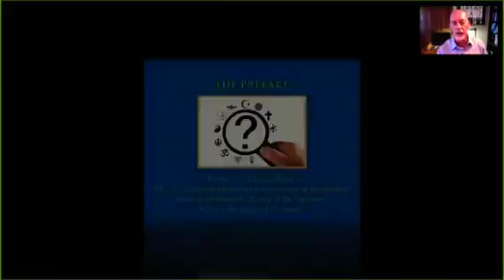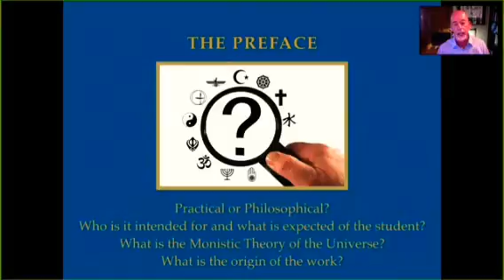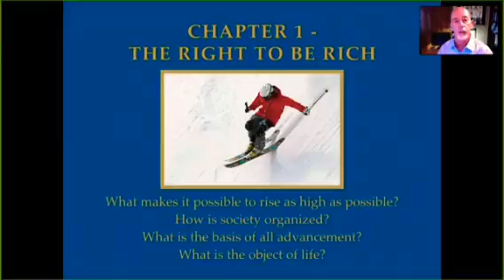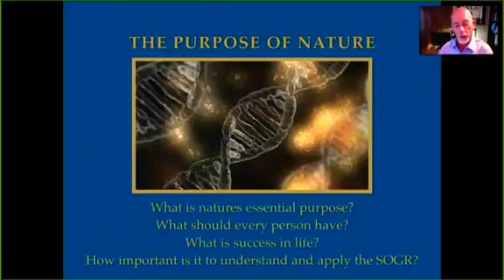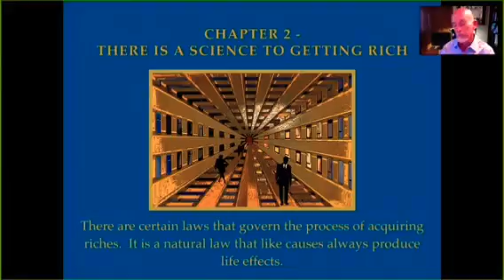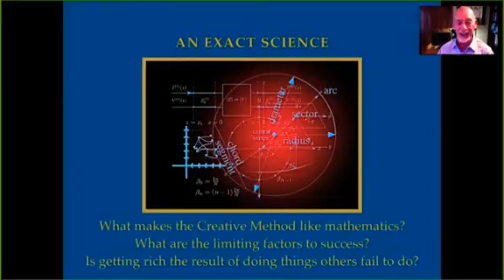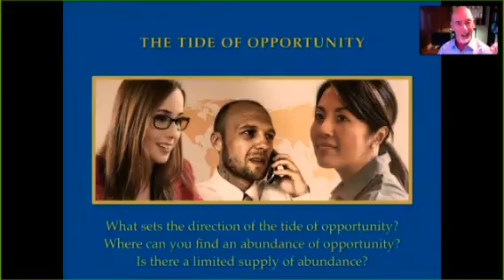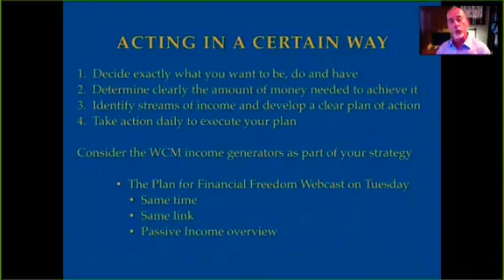Exercise There is a Science of Getting Rich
wealth Creation Mastermind